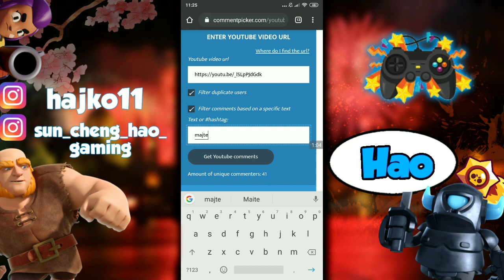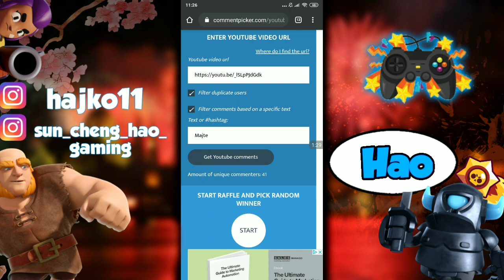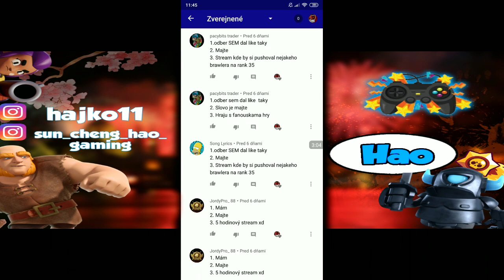VYHLÁSENIE SÚŤAŽE ! #2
Čauko ľudia, moje meno je Hao a ja vás vítam pri ďalšom videjku.
SOCIÁLNE SIETE NA KTORÝCH MA MÔŽETE STALKOVAŤ:
DISCORD NA KTOROM SI MÔŽME POKECAŤ !

TECHNIKA:
- Microphone Starzz
- Slúchadlá JBL Tune 500bt
-Emos FreeStyler
- Alcatel  Plus 10
- Editujem v Kinemaster Diamond Pro
- JBL Go2
- USB  Duo 32GB
-USB Duo C 32GB
- natáčam v Az Screen Recorder
- Grafiku robím v : Ps Touch
Niečo o mne :
Kolko rokov máš ? 15, 3.3.2005